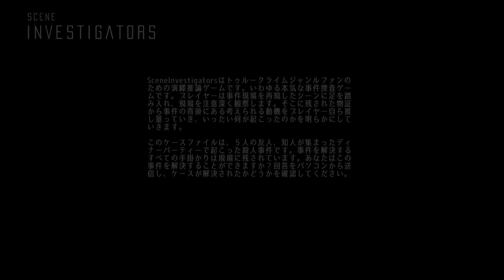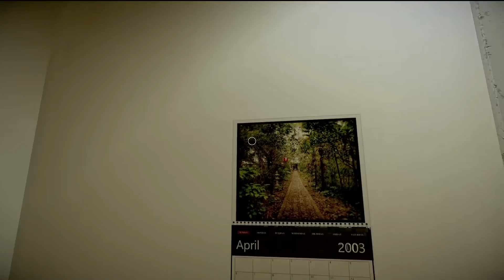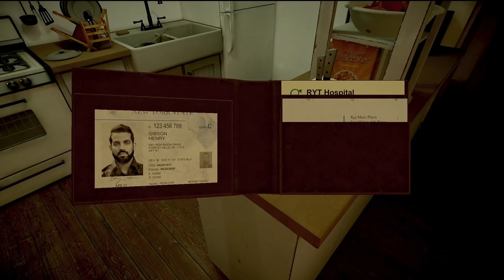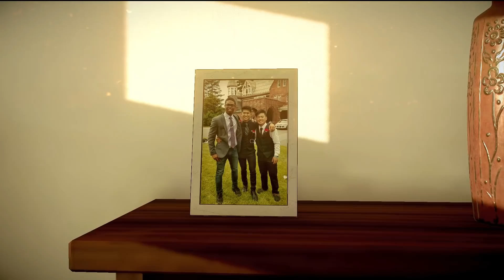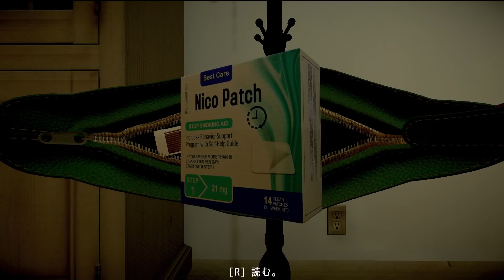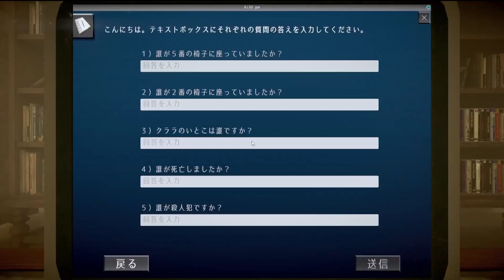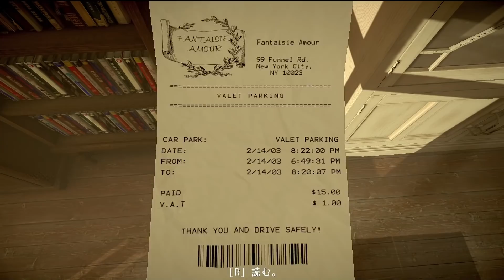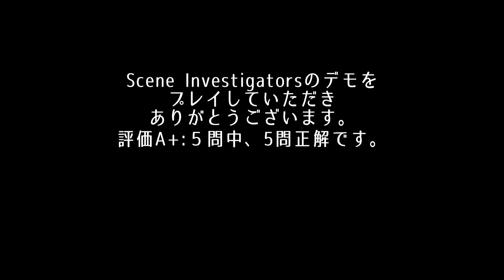殺人事件の現場を調査して犯人を突き止める本格推理ゲームが面白い【Scene Investigators】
これは面白い。サクサク動画になるよう編集入れています、カットの合間に色々考えているのでこんなに早く答えを導き出せてるわけではありません。